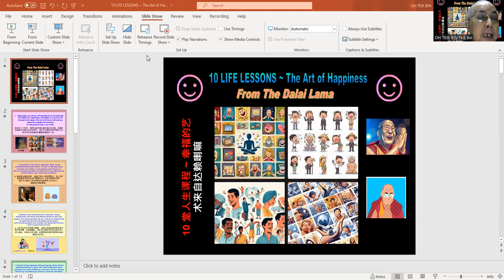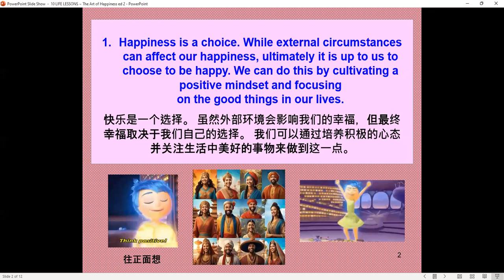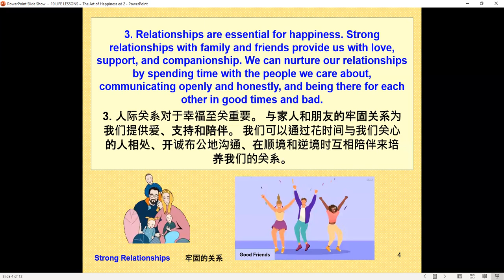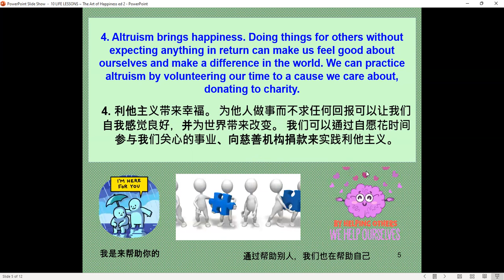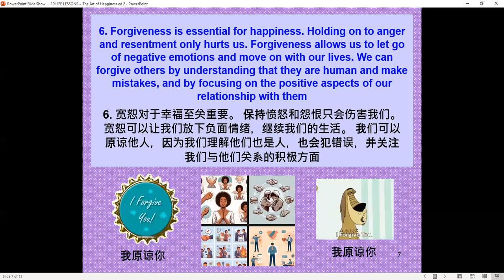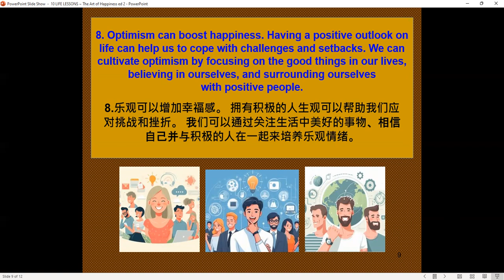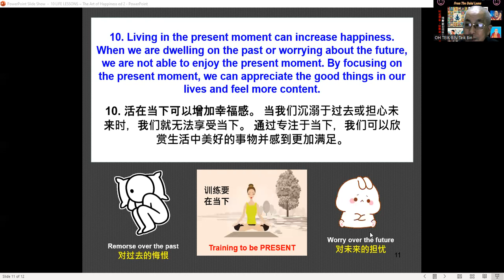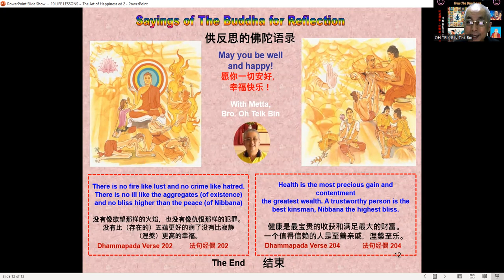10 LIFE LESSONS ~ The Art of Happiness from the Dalai Lama (Hokkien Narration)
A PowerPoint ZOOM Video Presentation of important Dhamma / Life Lessons (by the Dalai Lama) to follow in our quest for happiness and peace.
The texts are in English and Chinese.
The audio narration with explanation is in Hokkien.
For the PowerPoint presentation (no audio) with texts in English and Chinese, please check out the Link: